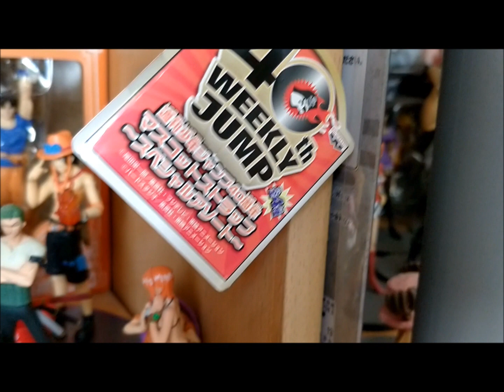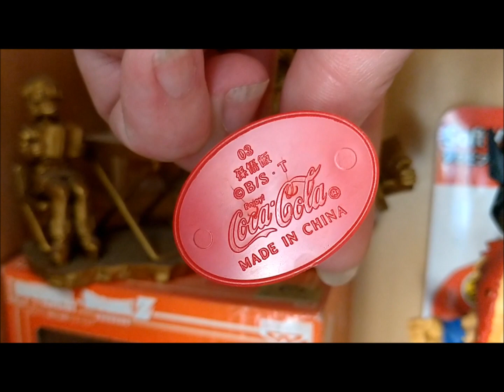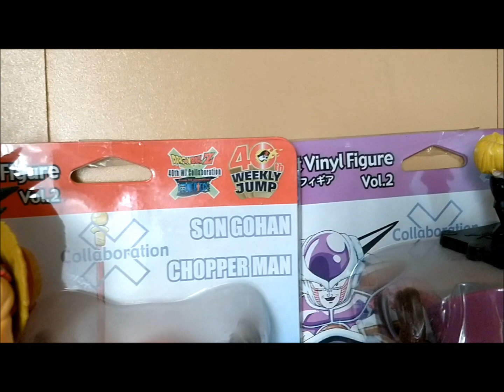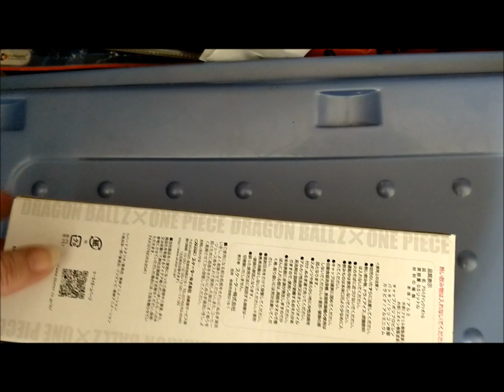DBz X One Piece Collection 40th Weekly Jump Collector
Voici ma collection spéciale Dbz X One Piece pour fêter les 40 ans du Weekly Jump !!
Lesquelles préfères tu ?

4 séries présentes Megahouse, Bandaï, Banpresto et goodies.

Bonnes Vacances à tous et j'embrasse mes Nakamas !
Just Enjoy :)